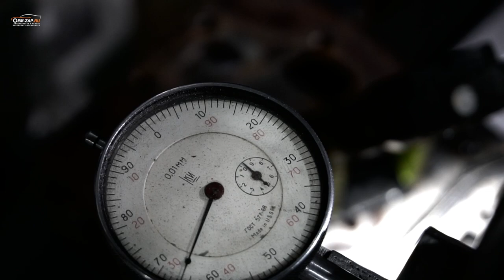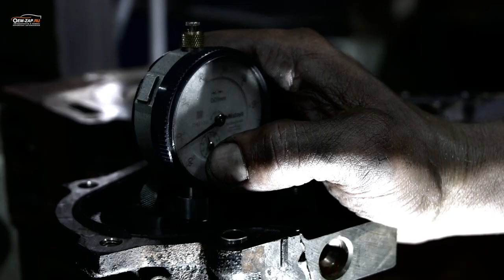РЕМОНТ ВТУЛОК БАЛАНСИРОВОЧНЫХ ВАЛОВ| D4CB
Специалисты нашего автосервиса занимаются ремонтом двигателя D4CB уже более 8 лет.
Для них обычное дело замена втулок балансирных валов.
Прежде чем приступить к ремонту необходимо оценить степень повреждений в блоке.
Перед расточкой важно проверить кривизну баланс вала. Промерить все шейки, сделать полировку шеек балансировочного вала, чтоб убрать все микро неровности.
Замена втулок баланс валов производится с применением жидкого азота, расточка происходит на современном высокоточном станке.

Находимся по адресам:

Север
🕘🔛🕗 График работы: с 9 до 20 без выходных.